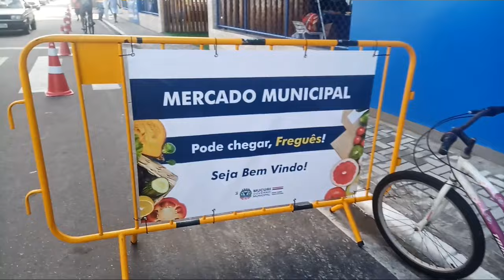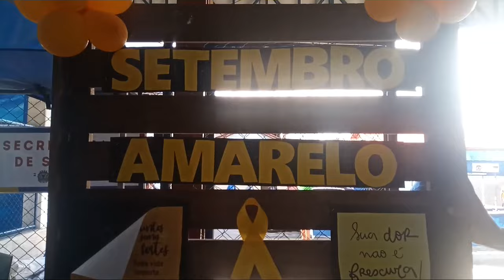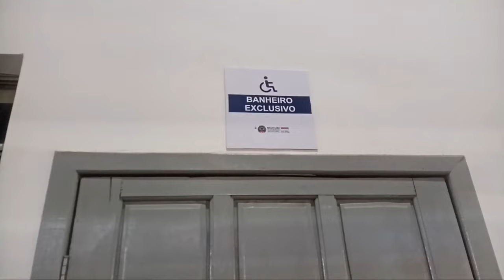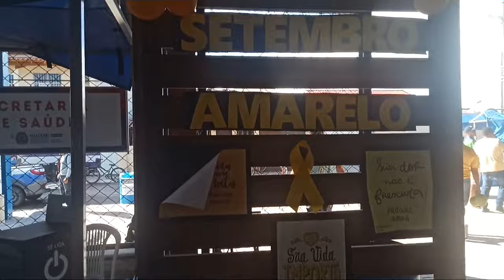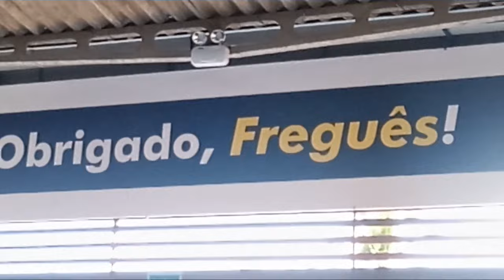Mercado municipal de Mucuri Bahia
Na tarde desta sexta-feira, 08 de setembro, o município de Mucuri vivenciou mais um marco histórico, com a inauguração do Mercado Municipal. O prefeito Roberto Carlos Figueiredo Costa “Robertinho” (UB), descerrou a placa de inauguração desta importante obra, acompanhado do vice-prefeito Vanderlei Rezende, do deputado estadual Carlos Robson “Robinho”,
O novo Mercado Municipal de Mucuri foi totalmente revitalizado em um moderno projeto arquitetônico e recebeu recursos próprios em torno de R$ 820 mil, da própria Prefeitura. A partir de agora, contribuirá diretamente para o aquecimento do comércio local, gerando emprego, renda e se tornando um espaço atrativo como polo de comercialização de diversos itens, desde confecções, itens alimentícios (cereais, grãos, carne, peixe e outros), além de abrir espaço para uma nova praça de alimentação, todos os ambientes com total conforto aos comerciantes e consumidores, incluindo acessibilidade para aqueles que tem limitação locomotiva.
Para facilitar a atuação dos feirantes, bem como a localização por parte dos clientes, as barracas foram divididas por itens, como confecção, produtos alimentícios, a exemplo de cereais, carne, peixe, frutas e verduras, dentre outros. As barracas e os boxes são padronizados e além de aumentar ainda mais o espaço de exposição dos produtos, agora, além do espaço digno para feirantes e consumidores o Mercado Municipal se tornou o mais novo centro de convivência de Mucuri.

Fonte; site oficial da prefeitura de Mucuri BA
Imagens; Cláudio Rodrigues

Nota: Este canal e este vídeo não tem quaisquer vínculo política, partidária é simplesmente para mostrar este acontecimento e a grandeza desta obra que engrandece a cidade e a população da qual faço parte. se gostar do vídeo deixe seu like, e qualquer dúvida, elogio ou reclamação deixe aí nos comentários... Deus abençoe sua vida sua família e seu trabalho